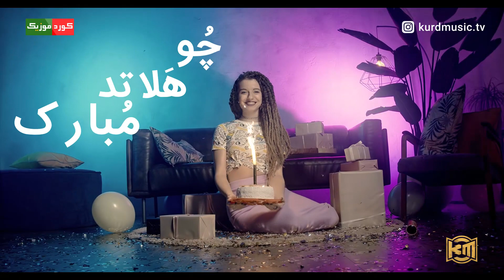Farhad Bazleh - Happy Birthday - فرهاد بزله - چو هلاتد مبارک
Kurd Music TV Channel
Singer: Farhad Bazleh Title: Happy Birthday
Album: Halat